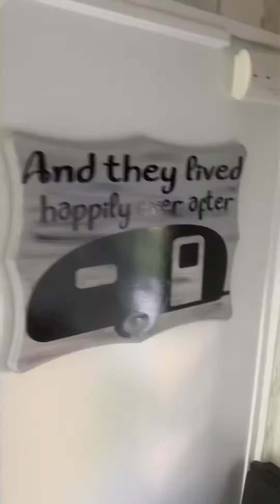Redoing a camper